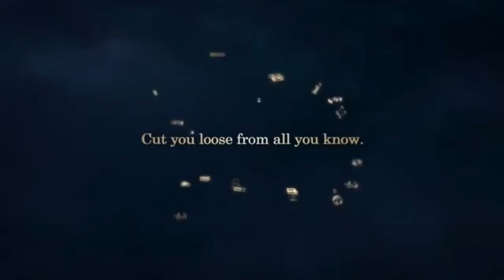Is Sora Still Alive (Kingdom Hearts 3) (Theory/new info) (Part 2)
Hey Guys in todays video we are talking about new info about sora being alive or not and while still talking about theories as well...

- Enjoy (: !!!